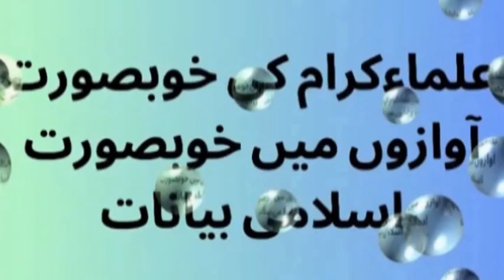HAZRAT YOUSAF AS KA KISSA | SYED ABDUL MAJEED NADEEM SHAH SAHIB |ALLAH HO AKBAR ISLAMIC CHANNEL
SYED ABDUL MAJEED NADEEM SHAH SAHIB | MOULANA QARI HANIF MULTANI SAHIB | MOULANA TARIQ JAMEEL SAHIB  | DR ISRAR AHMED SAHIB | MUFTI TARIQ MASOOD SAHIB | MOULAN GHULAM MULLAH KHAN SAHIB
ALLAH HO AKBAR ISAMIC CHANNEL,moulana syed abdul majeed nadeem sahib,mimicry of engineer muhammad ali mirza,syed basit ali at hum news,best mimicry of dr zakir naik,tariq jameel latest bayan,muhammad ali mirza,pakistani ulma,pakistani alam-e-deen,moulana qari hanif multani sahib,dr israr ahmed sahib,mufti tariq masood sahib,moulana ghulam mullah khan sahib,syed abdul majeed nadeem sahib,junaid jamshed sahib,qari hanif multani sahib,pakistani best ullma karam,islamic Question Answers || Quran General Knowledge || Paheliyan IQ Riddles || GK Urdu Sawal Jawab, Hindu Aurat Aur Surat Fatiha Ka Mojza|Surat Fatiha Ka Waqia|Islamic Moral Stories In Urdu/Hindi, Live! Molana Tariq Jamil Ramadan Bayan | Paigham e Quran EP#01| 23 March 2023, Firka Wariyat Per Ulma E Kram Ki Talkh Behas Part 3 ? | Neo Islamic | Neo News | Dr Subayyal Ikram